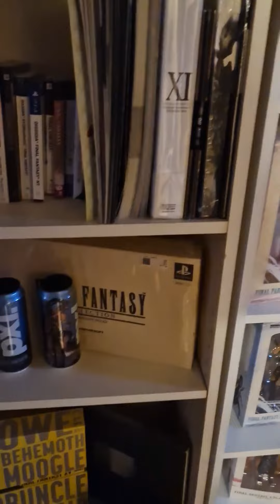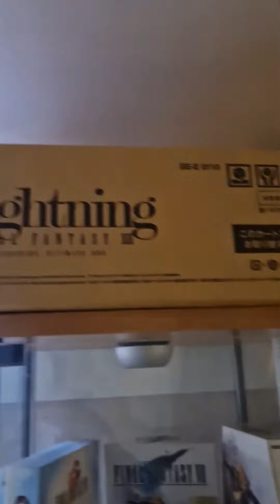My Final Fantasy Collection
About The Video : My Final Fantasy Collection

★Social Links★